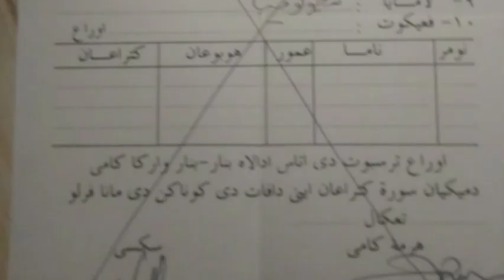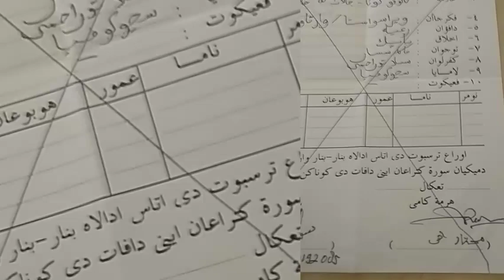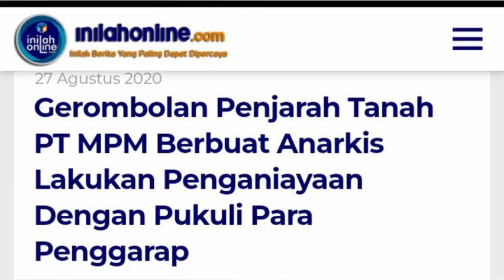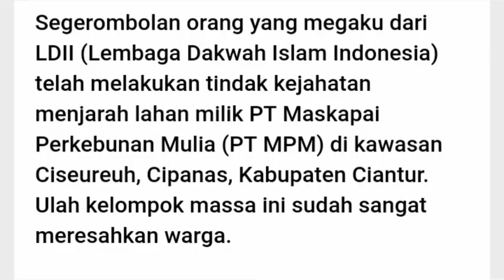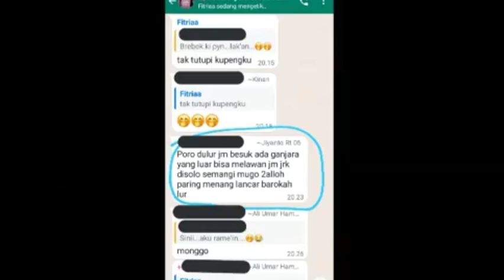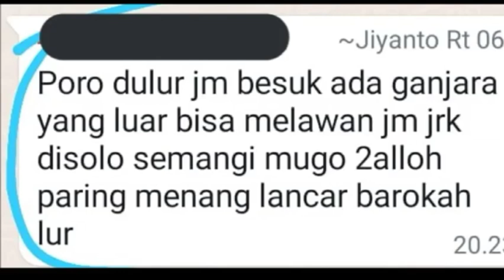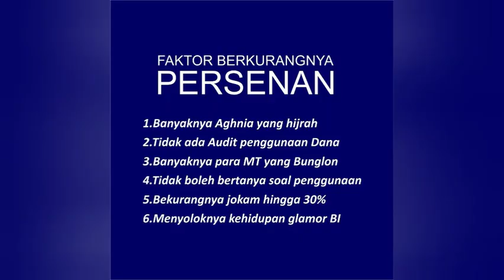RAHASIA DI BALIK TANDA SILANG || SURAT SAMBUNG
Kelompok Islam Jamaah Jokam memberlakukan kewajiban sambung, yakni mengikuti kegiatan pengajian di manapun warganya berada.

Sebagai bukti ketertiban sambung,  maka setiap bepergian atau melakukan perjalanan, setiap warga Jokam/pengikut Islam Jamaah wajib membawa surat sambung, semacam surat jalan yang diberi tanda silang.